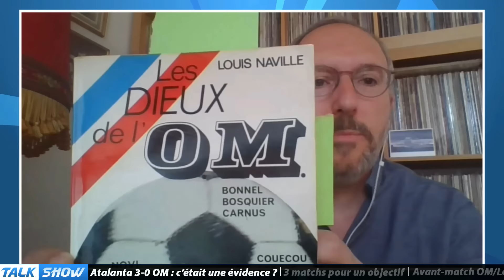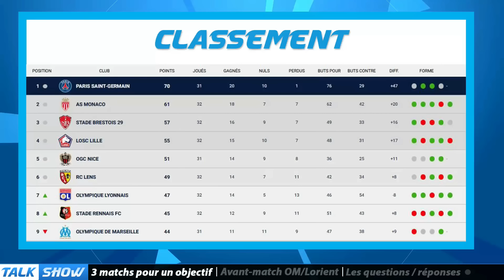Talk Show : Sont-ils capables de se remobiliser ?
Retrouvez le replay du Talk Show de ce vendredi 10 mai 2024.